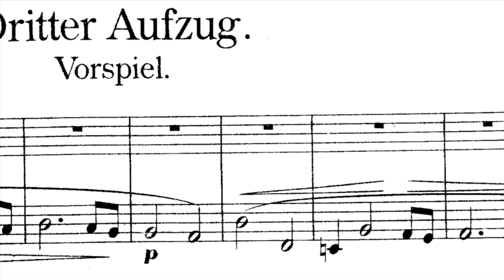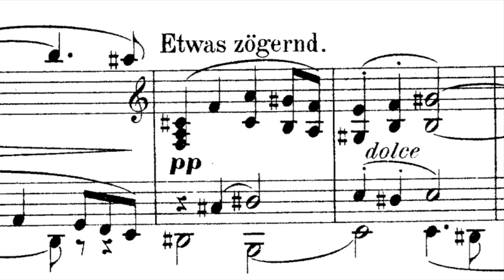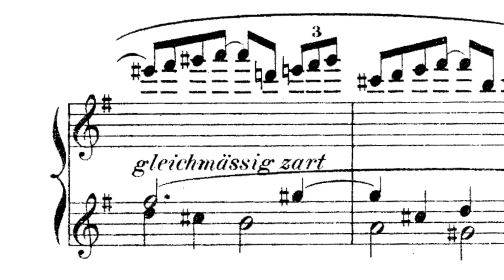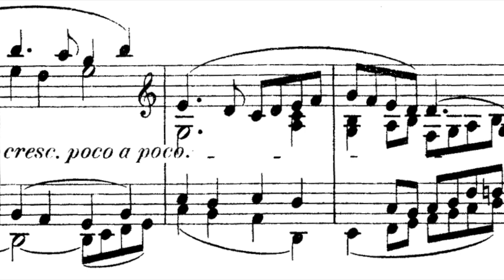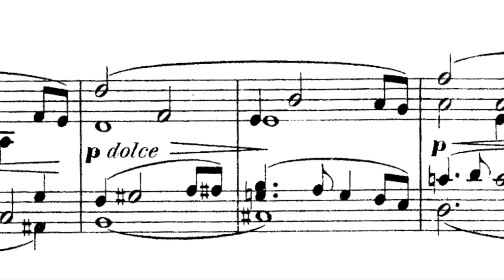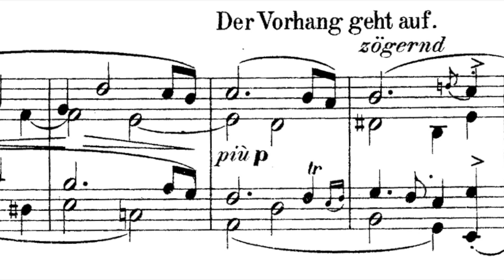Wagner - Die Meistersinger von Nürnberg, Prelude to Act 3 (scrolling piano score)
Prelude to the third act from "Die Meistersinger von Nürnberg" (The Mastersingers of Nuremberg).

Performers : Herbert von Karajan & Staatskapelle Dresden.